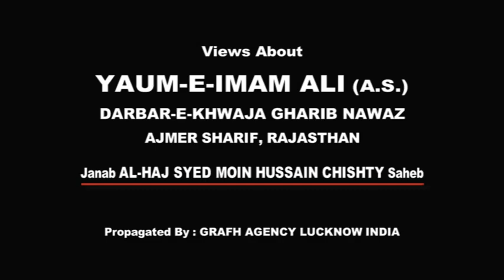Janab Alhaj Syed Moin Hussain Chishty | Youm-e-Ali a.s. 1438 2017 | Dargah Gharib Nawaz Ajmer Sharif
Youm-e-Ali a.s.
Basilsila-e-Shahadat Maula-e-Kainat Hazrat Imam Ali (a.s.)
On : 21st Ramzan 1438 (17th June 2017) Sunday
Venue : Darbar Khwaja Gharib Nawaz, Ajmer Sharif Rajasthan
Nizamat : Janab Al-Haj Syed Moin Hussain Chishty (President)
Anjuman Syed Zaadgaan Dargah Sharif Ajmer
Organized By : Moulayi Committee Ajmer Sharif

Presented By : Mohd. Asghar Kintoori & Karrar Haider Jaan Jarwali
Cameraman : Rahul Singh Chauhan
Camera Asstt. : Kumail Ali, Yusuf Raza, Mehdi Hasan "Sonu"
Production Manager : Mahtab Husain & Mahmood Rizvi
Video Editor : M. Abuzer Kintoori

Aijaz(Josh-e-Azza) 2018
Ashfaq-Marchant 2018
Awaz-e-Karbala 2018
Azadari-e-Murshidabad
Daniyal 2018
Dar-e-Batool 2018
Hala Party
Qurban Jafri
nohay 2018
sarwar 2018
nohay 2017-18
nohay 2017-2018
nadeem sarwar
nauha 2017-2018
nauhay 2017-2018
nohay
how to
scrapbooking (hobby)
noha
epic
daniyal
islam
shia
2018
farhan
allah
iraq
song
lyrics
album
naat
qawali
duwa
salawat
ibadat
talwar
tatbeer
zanjeer
qama
azadar
pursa
sham
karbala
matamdari